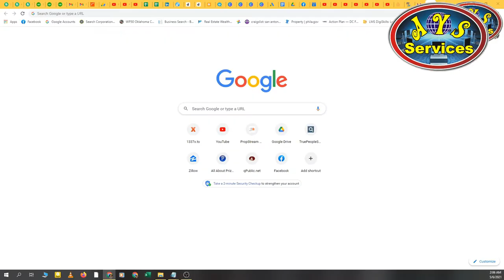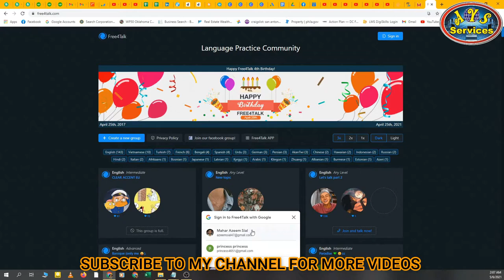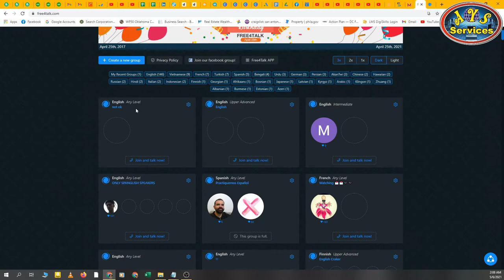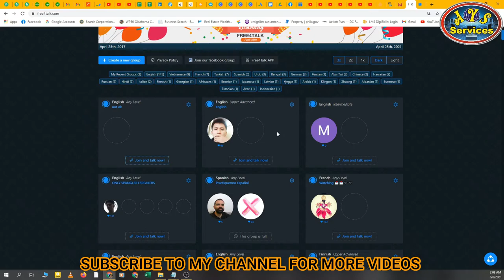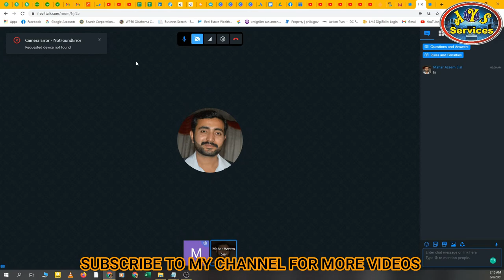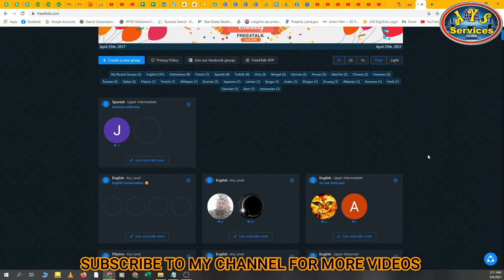How to improve your English skills || Tips To Improve English Speaking Skills || free4talk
In this video, I'll tell you how to improve your English language. A free website for learning the English language. You can practice the English language on this website.